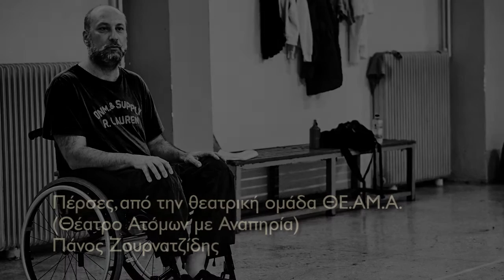Θεατρική ομάδα ΘΕ.ΑΜ.Α. (Θέατρο Ατόμων με Αναπηρία) -Πάνος Ζουρνατζίδης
Φωτογραφία-επεξεργασία βίντεο: Άγγελος Καλοδούκας
Η Θεατρική ομάδα ΘΕ.ΑΜ.Α. (Θέατρο Ατόμων με Αναπηρία) ανεβάζει το έργο του Αισχύλου «Πέρσες». Μικρή συνέντευξη με τον ηθοποιό Πάνο Ζουρνατζίδη που ερμηνεύει τον Δαρείο.